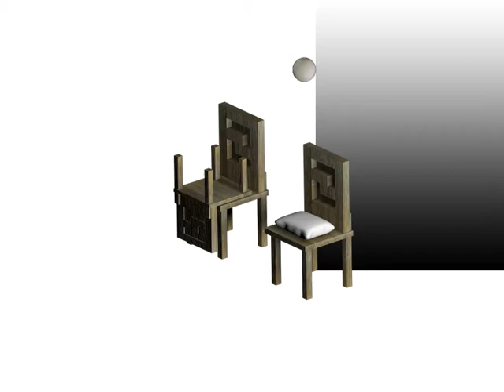HX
the video does "tututut.